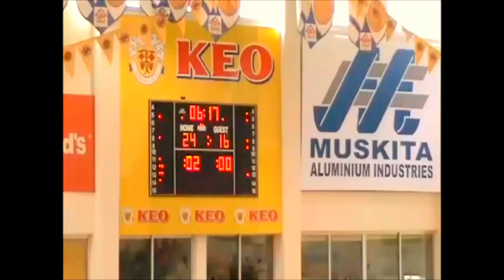ΑΠΟΠ - ΑΠΟΕΛ Τελικός Ενιαίου Κυπέλλου Εφήβων 'Α & 'Β Κατηγορίας 2010